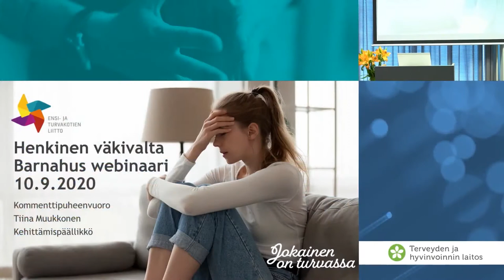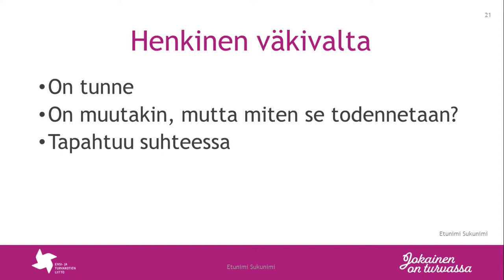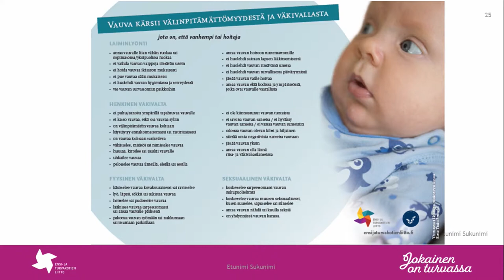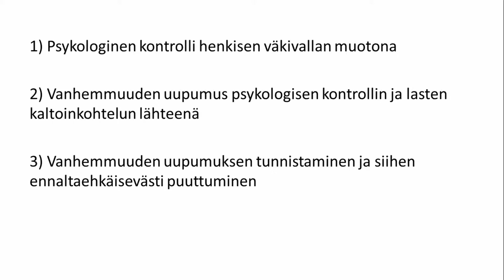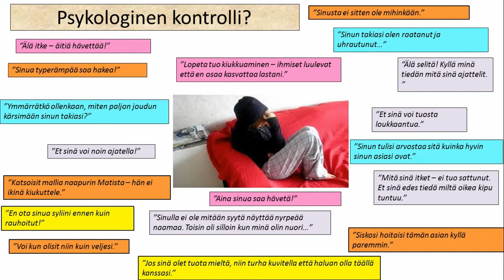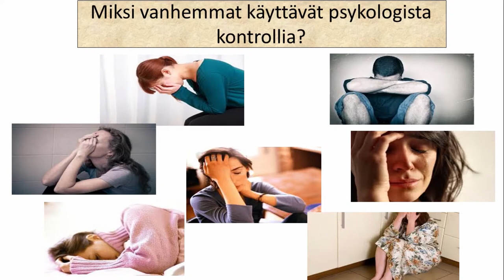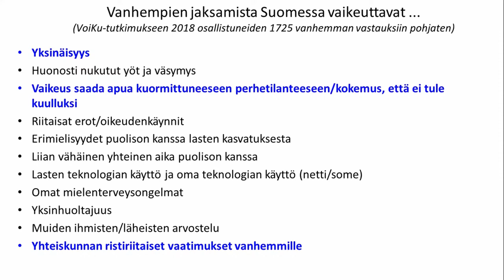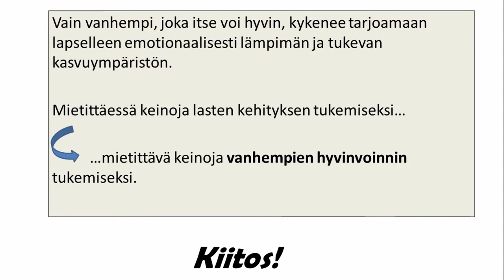Kommentit puheenvuoroihin ja päätössanat Kehittämispäällikkö Tiina Muukkonen Ensi ja turvakotien li